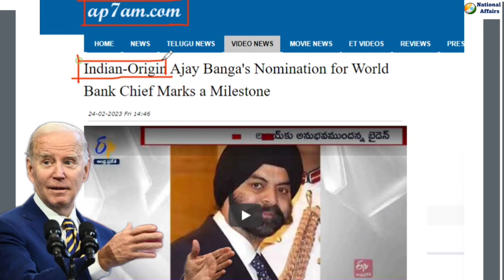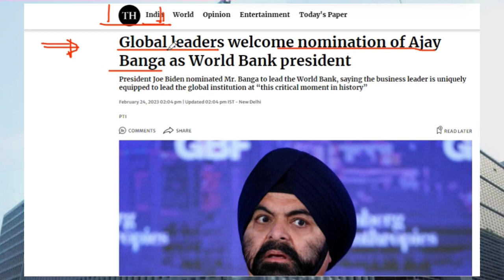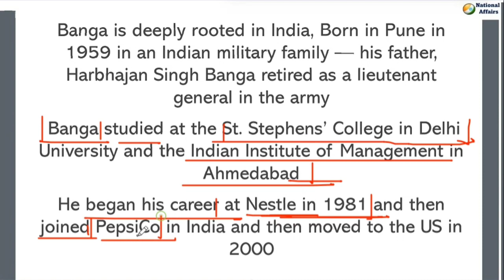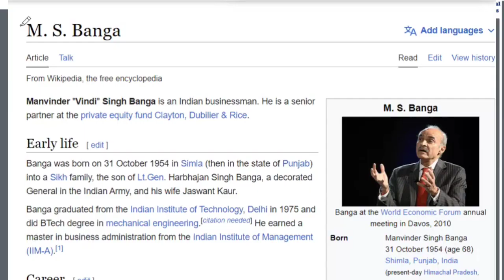Ajay Banga: First Indian Origin Person to become World Bank President | Proud moment dor Indians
Biden nominates Indian-American Ajay Banga for World Bank president